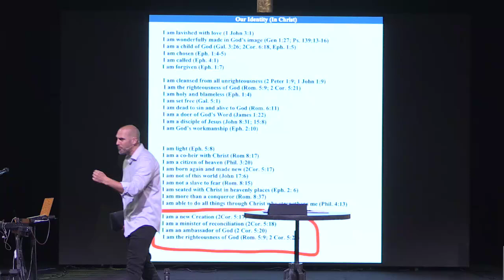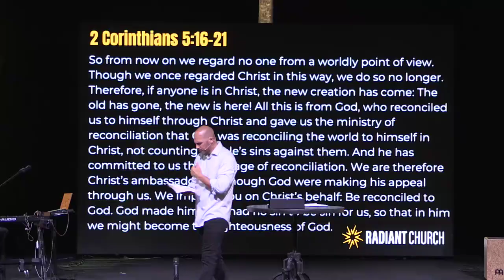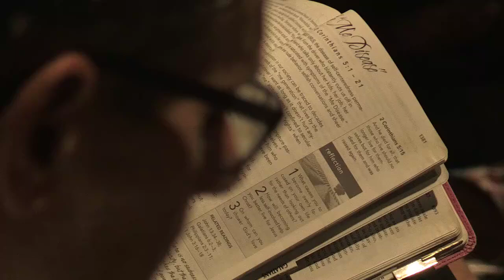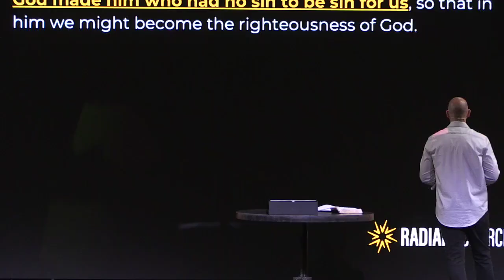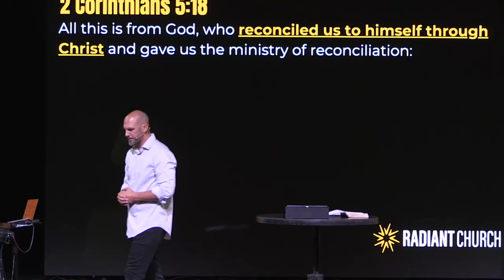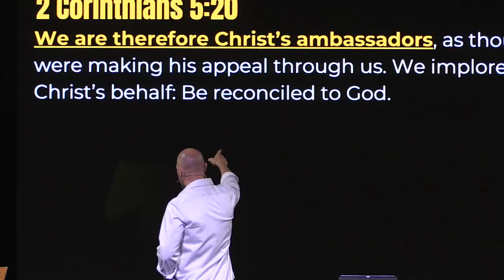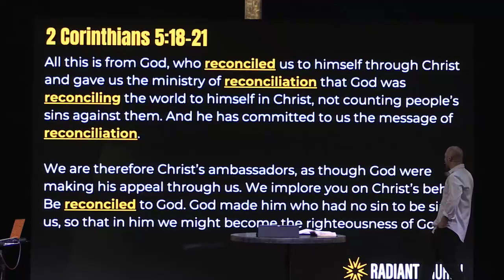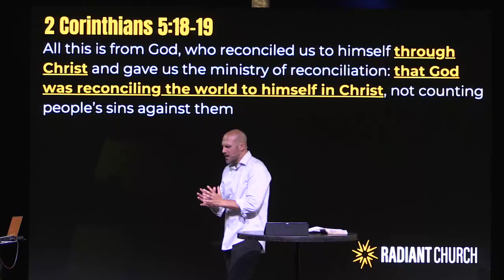Identity Wars - Week 7 | Dr. Billy Doray | Radiant Church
You Are an Ambassador of Purpose

Radiant Church is located in Orangevale, CA, in the Sacramento County region.
Our vision is to Grow Healthy Lives by
Pursuing God.  Equipping People.  Reaching the World.